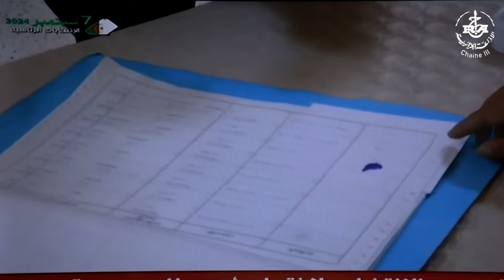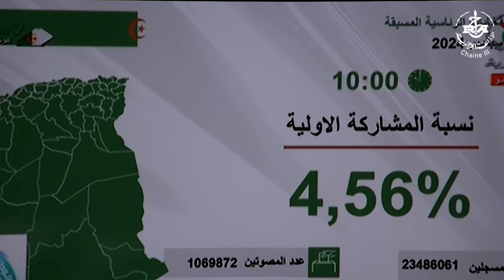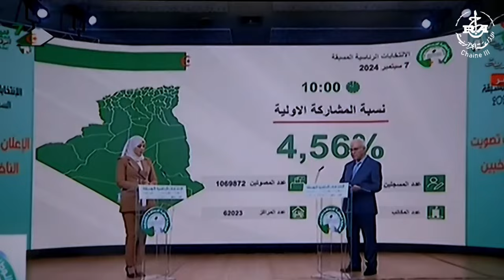Programme Spécial élections présidentielle du 07 Septembre 2024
Programme Spécial élections présidentielle du 07 Septembre 2024 de 09h20 jusqu'à 12h00

Présenté par Brahim MAZOUZ et  Walid SELMANE / Fatima SABRI à la réalisation.
 • Notre Invité : M. Hacène KACIMI, Expert et spécialiste des questions géostratégique.